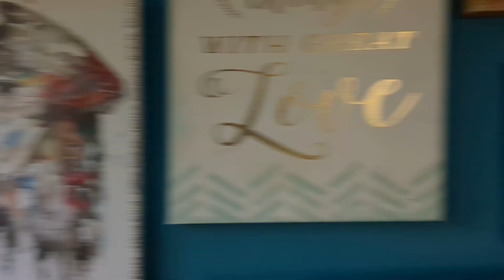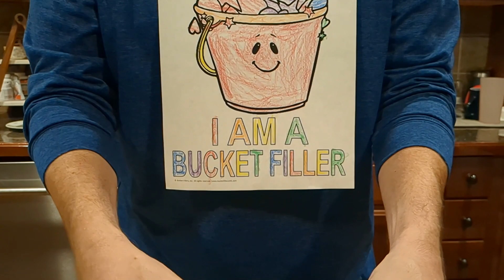kinda unsatisfying noah